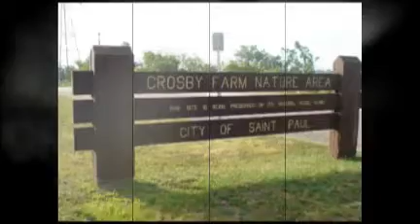Crosby Pointe Apartments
MN Apartments - St. Paul Apartment video, Crosby Pointe apartments are luxury St. Paul apartment homes with spectacular rivers views.